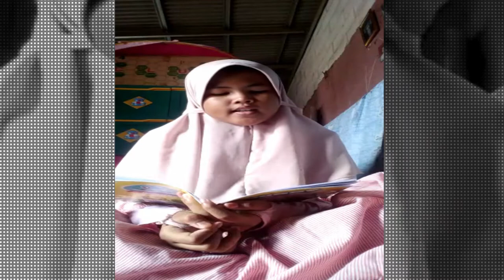AMELIA PUTRI LESMANA || CERITA KESEHARIAN SELAMA PANDEMI COVID 19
Keseharian siswa SDN SERUA 02 CIPUTAT melakukan pembelajaran online selama pandemi covid - 19.

Covid-19 segeralah berlalu. Sehatlah kembali Indonesia ku.